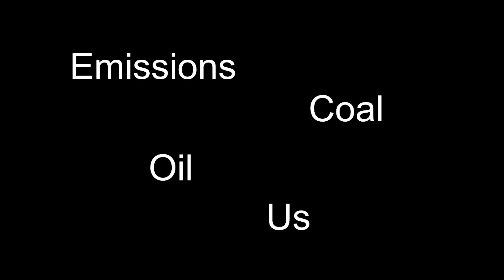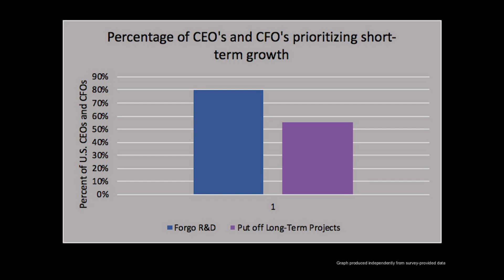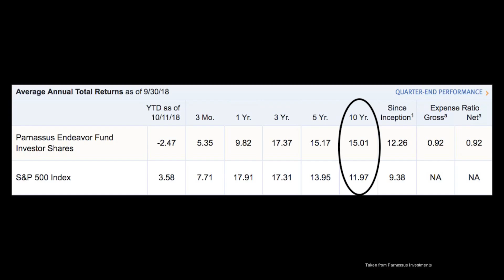Environomics - An Analysis of Corporate and Climate | Devyn Collado | TEDxBrownU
A universal problem often begs a universal solution. However, there is no simple solution to the world’s increasingly pressing climate issues. Whether it be revamping infrastructure to adapt to sea level rise or funding efforts to mitigate further damages from emissions, whatever series of initiatives or plans of action we come up with will require a hefty sum of capital investment. Industry and corporations have played a large part in the development of the Anthropocene, nevertheless there is hope if we can find ways to reverse this trend and get corporate to work for climate, rather than against it. Devyn is a junior at Brown University out of Long Beach, California. During his time at Brown, he has worked with the University's curricular resource center to put together a new concentration in Environment and Enterprise, which studies the nexus of climate change, the private sector, and the sociocultural aspects of consumerism and capitalism. Currently, he is serving as the head of shareholder and community engagement for Brown’s Socially Responsible Investment Fund as well as interning with both the Office of Sustainability and the Brown Investment Office. He is also co-authoring a book chapter on the climate and economic resiliency of New England coastal cities. This talk was given at a TEDx event using the TED conference format but independently organized by a local community.